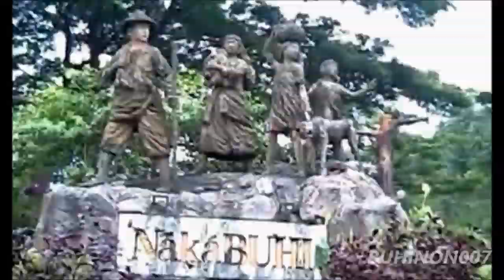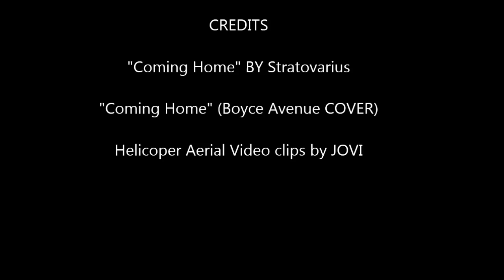"Buhing Magayon" ~ Buhi, Camarines Sur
a collection of my videos and pictures [old & new]
[noli 2013]

"Coming Home"
Artist: Stratovarius
Album: Visions
Title: Coming Home
Year: 1997
Genre: Power Metal
Writer: Timo Tolkki

Band Members:
Timo Kotipelto - Vocals
Timo Tolkki - Guitar
Jari Kainulainen - Bass
Jens Johansson - Keyboards
Jörg Michael - Drums

All copyrights belong to the owners themselves.